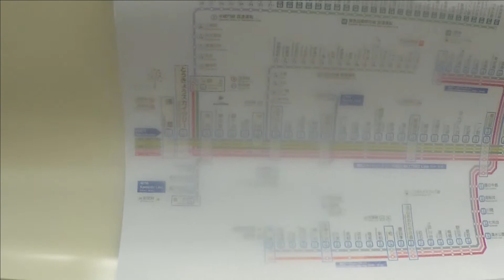【東武スカイツリーライン】 10050系11453F+11255F 普通 浅草行き 東向島～曳舟